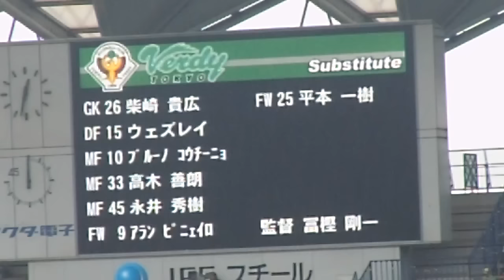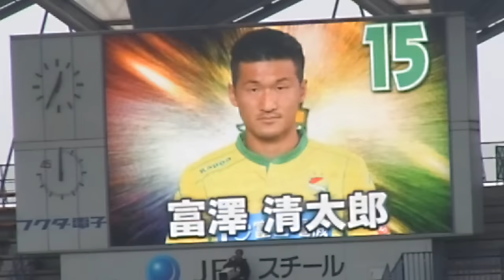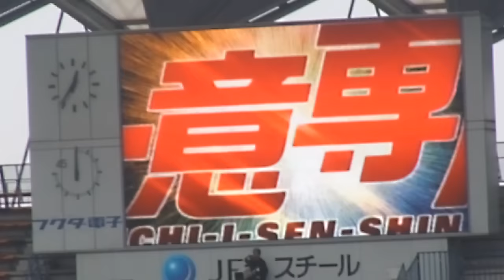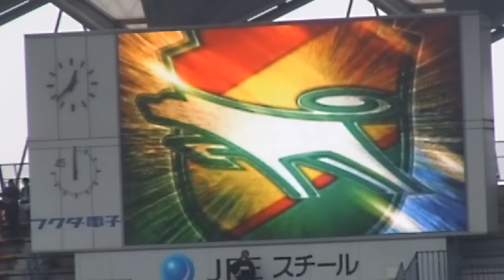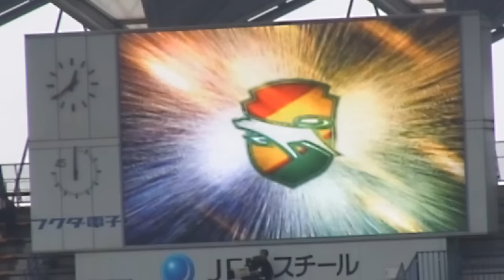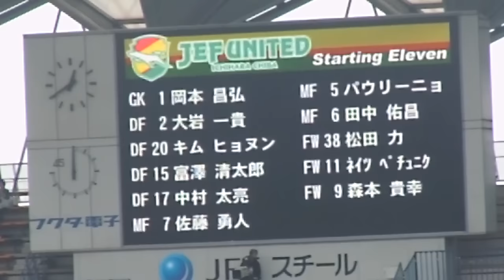15年11月08日 J2リーグ 東京ヴェルディｖｓジェフ千葉 スターティングイレブン